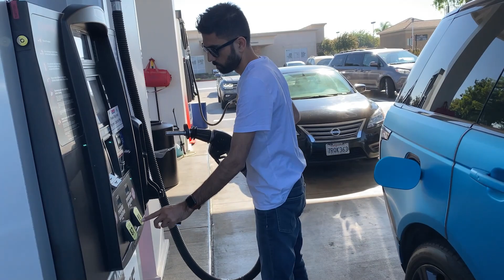INDIA TO US - GO BACK TO HOME - KG DAKKU